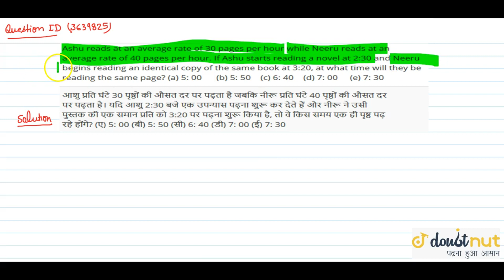"Ashu reads at an average rate of 30 pages per hour while Neeru reads at an average rate of 40 pages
"Ashu reads
 at an average rate of 30 pages per hour while Neeru reads at an average rate
 of 40 pages per hour. If Ashu starts reading a novel at 2:30 and Neeru begins
 reading an identical copy of the same book at 3:20, at what time will they be
 reading the same page?
(a) 5:
 00����� (b) 5: 50��� (c) 6: 40��� (d) 7: 00���� (e) 7: 30"